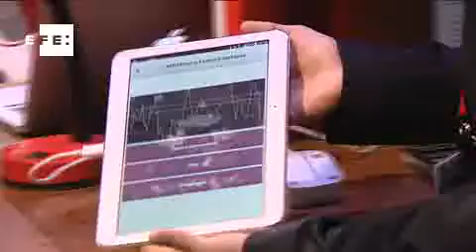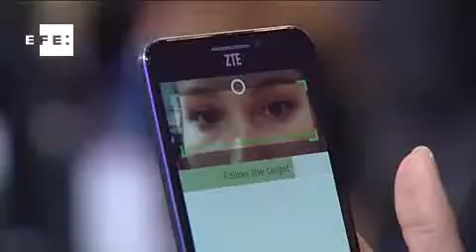El congreso mundial de móviles de Barcelona sigue desgranando sus novedades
Compañías como HTC, ZTE o Vodafone han presentado hoy sus novedades y proyectos en la segunda jornada del Congreso Mundial de Móviles (MWC, en sus siglas en inglés), que incluye un intenso programa de conferencias como la que hoy ha ofrecido el responsable de la Comisión Federal de Comunicaciones de Estados Unidos, Tom Wheeler.